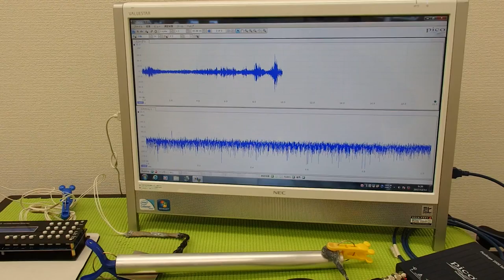超音波プローブによる金属部品の表面改質 ultrasonic-labo